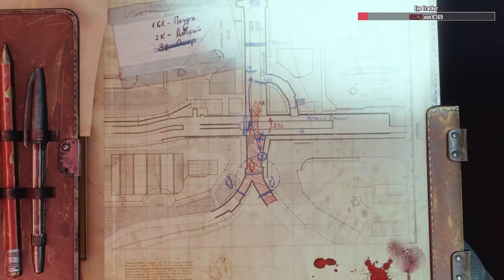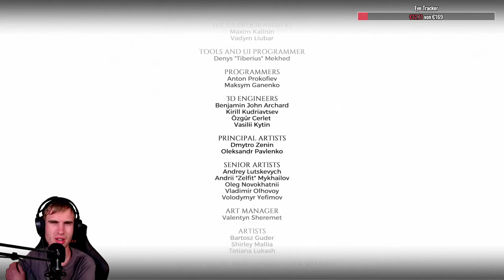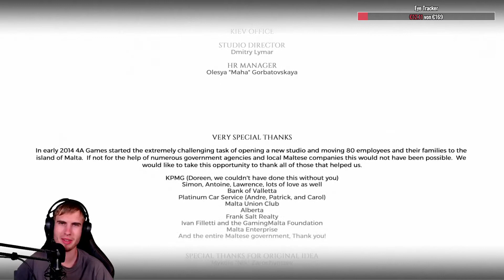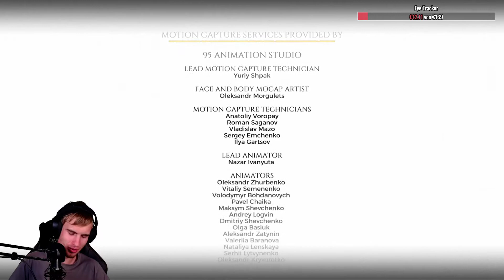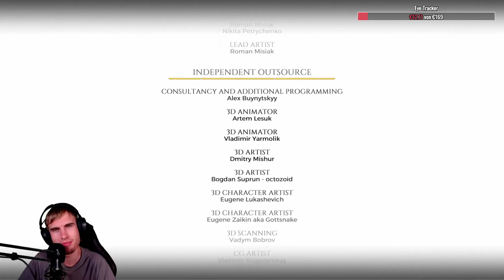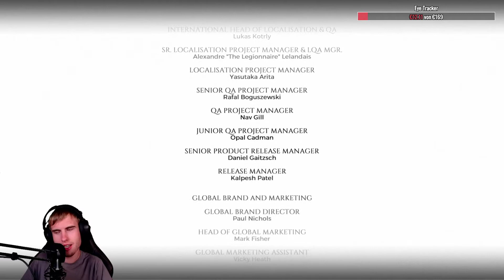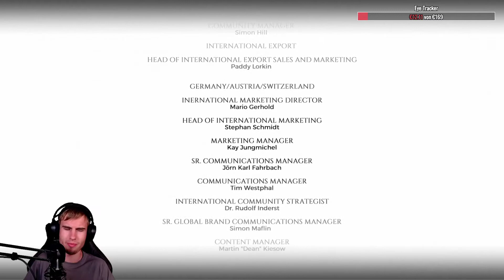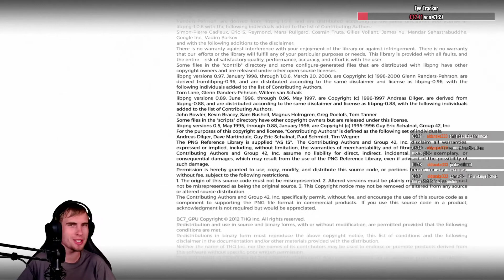[DE] Wir Testen die DLC Inhalte 26.04.20